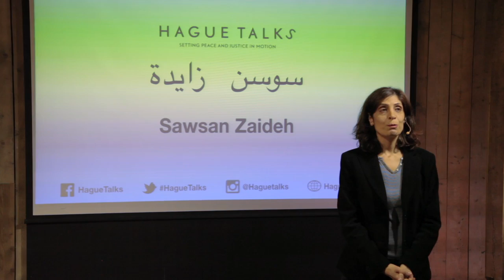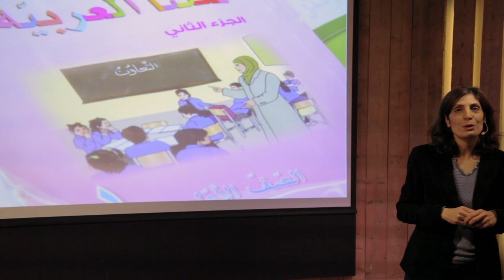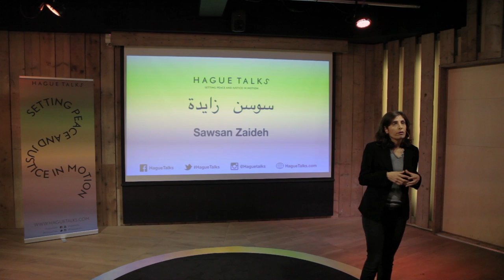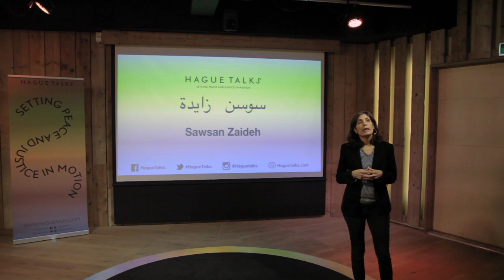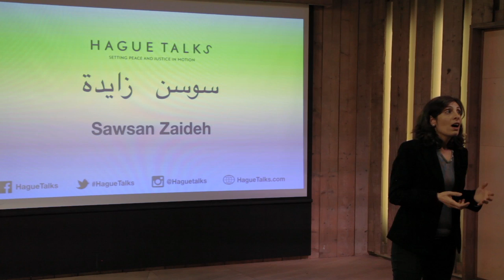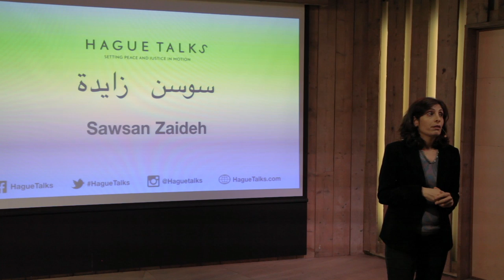Sawsan Zaideh | HagueTalks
The Hague Talks:
Women in the media in the Arabic region: how about their role? That will be the central question during these HagueTalks. Are there enough women involved in the Arabic media? And how do social media influence the life of women in this region? Two inspirational female journalists from Libya and Jordan share their personal stories.
Where the Arab Spring previously dominated the news, today Syria, ISIS and terrorism prevail. How have these social changes and events in the Middle East and Northern Africa (MENA-region) influenced the role and position of female journalists?
As with every Hague Talks, the audience is encouraged to participate in the discussion. Furthermore, we welcome special ‘Female Change Agents’ from the MENA-region, who are currently in The Netherlands on invitation of the Dutch Ministry of Foreign Affairs.

Sawsan Zaideh comes from Jordan. There she works at 7iber, an online magazine for critical conversations. She specializes in media issues and provides various media training to journalists. She also is the host of the critical weekly radio program “Eye on the Media ‘.

Humanity House, The Hague.